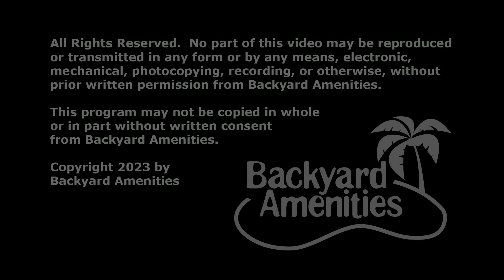Ochoa Pool Design by Backyard Amenities